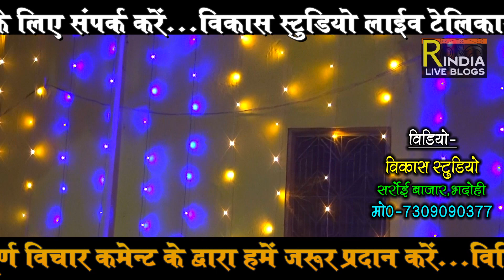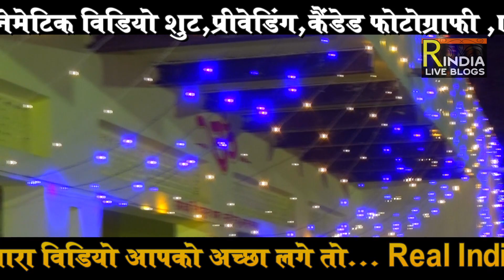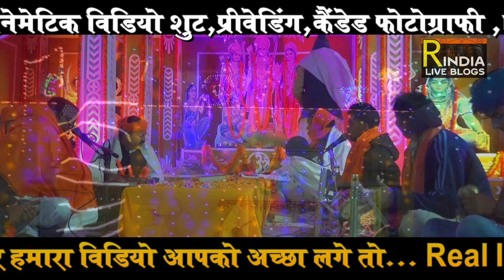अखंड रामायण पाठ ! बेस्ट रामायण धुन ! लाइव रामायण वीडियो You Tube Best Ramayan By Shiv Bhajan Tiwari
उत्तर प्रदेश के भदोही जिले के मोढ़ भानुपुर शुक्ला परिवार के तत्वाधान में संगीतमय अखंड श्रीराम चरित मानस का आयोजन किया गया जहाँ एक से बढ़ के एक मानस कलाकार ने मानस पाठ का गायन किया ! मानस गायक शिव भजन तिवारी द्वारा बेहतरीन धुन में बेजोड़ रामायण पाठ सुनके श्रोता गण मंत्र मुग्ध हो गए ! Real India Live Blogs की यह प्रस्तुति आप सभी को बहुत पसंद आयेगी सभी मानस प्रेमी मानस पाठ का आनंद उठायें जय श्रीराम 🙏🙏
A musical monolithic Sri Ram Charit Manas was organized under the aegis of the Modha Bhanupur Shukla family of Bhadohi district of Uttar Pradesh, where a high-profile Manas artist recited the Manas text! The listeners were enthralled by listening to the unmatched Ramayana recitation in the finest tune by Manas singer Shiva Bhajan Tiwari! This presentation of Real India Live Blogs will be liked by all of you all Manas Lovers Enjoy Manas lessons Jai Shri Ram.

यू ट्यूब पर मुस्लिम रामभक्त आबिद अली का होरी खेले रघुवीरा अवध में रामायण ! Ramayan Path By Abid Ali

अखंड रामायण फिल्मी धुन ! हाल क्या है दिलों का न पूछो सनम आकर्षक रामायण धुन ramayan by awakash dubey

रामायण सुंदरकांड चौपाई ! शिवप्रसाद गिरी का यह मानस धुन मानस प्रेमी जरूर सुनें ! Live Sunderkand Path

अखंड रामायण फिल्मी धुन रामायण हो तो ऐसा हो बब्बू शुक्ला की बेजोड़ गायकी जींद ले गया वो दिल रामायण

अखंड रामायण पाठ ! मुझे नौलक्खा मंगा देरे फिल्मी धुन रामायण यू ट्यूब पर ! Ramayan By Dhananjay Pandey

फिल्मी धुन रामायण ! ओ राम जी बड़ा दुख दीना आकर्षक रामायण ! Filmi धुन Ramayan By Omkar Vishwakarma

रामायण हो तो ऐसा हो ! यू ट्यूब पर ऐसा रामायण पहले नहीं सुना होगा ! Classical Ramayan By Babbu Shukla